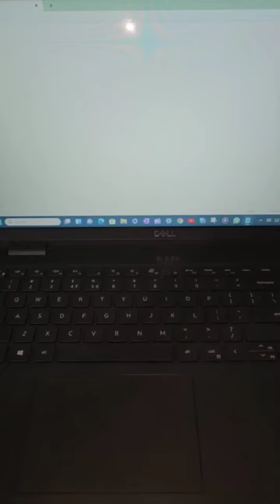26fe+alt+x use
26fe+alt+x use